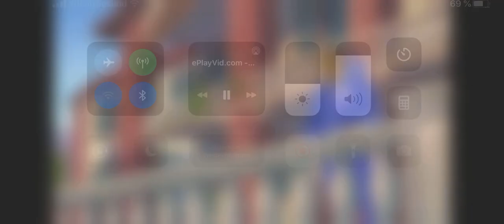Snoop Dogg helps Mike Tyson finding his pigeon